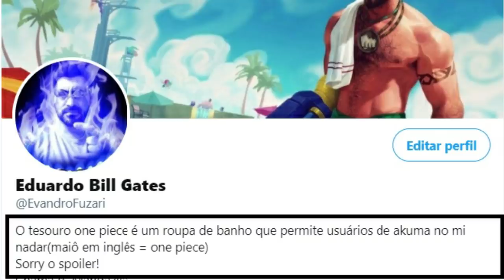AS 3 TRIPULAÇÕES MAIS PODEROSAS DE ONE PIECE E A ANTIGA ALCUNHA DE GOL D ROGER REVELADA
MANDEM SUAS PERGUNTAS NO LINKS ABAIXO